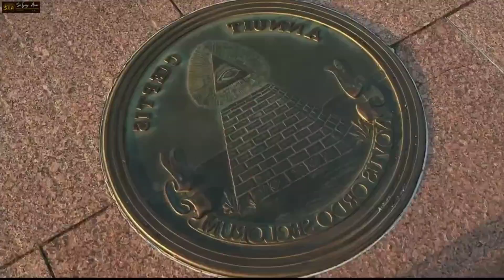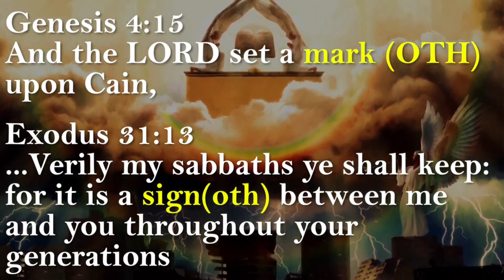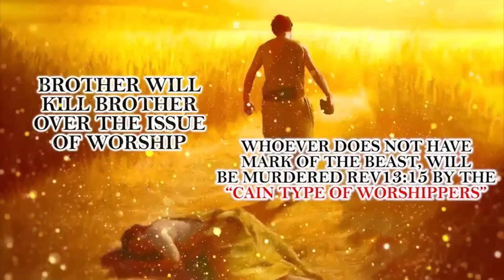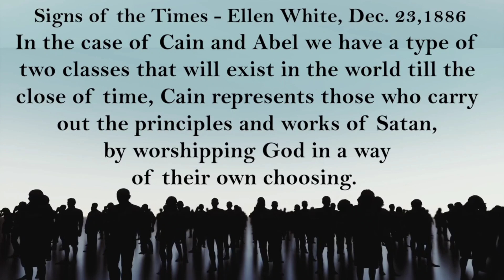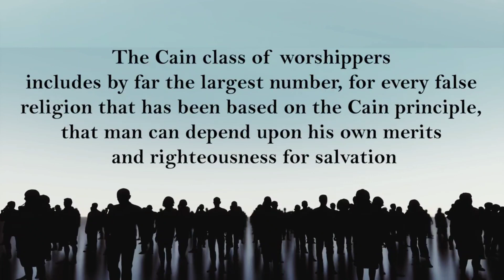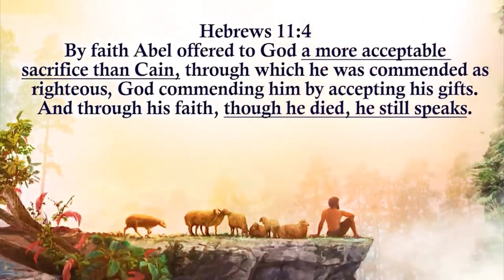MGA HAKBANG NA GINAGAWA NGAYON TUNGO SA ONE WORLD RELIGION || VINZ TRAVELER'S DIARY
Ang Europian Parliament, ang vatican, united state of America ay isa ang panukalala upang simulang tahakin ang landas tungo sa one world religion. ito na ba ang tatak ng halimaw? Na nagugat ang prinsipyo sa Marka ni Cain.

Please 🖐don't skips ads mga ka Travelers,
Maraming salamat po sa Suporta sa Channel na ito.🌎